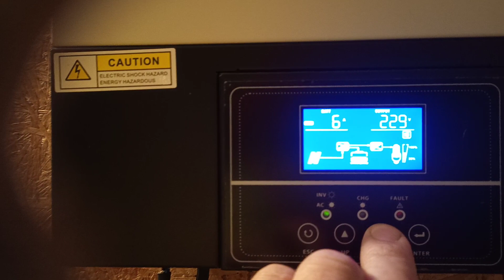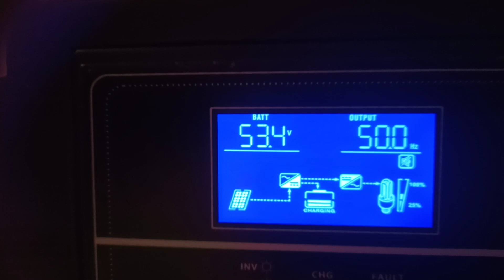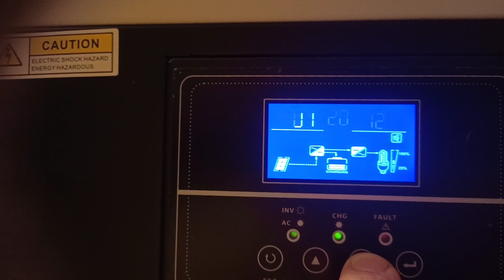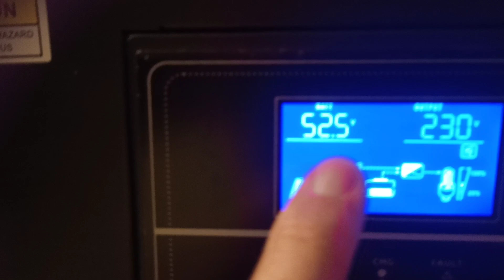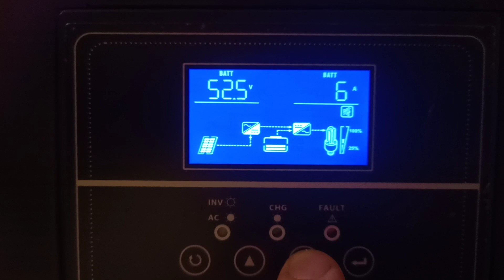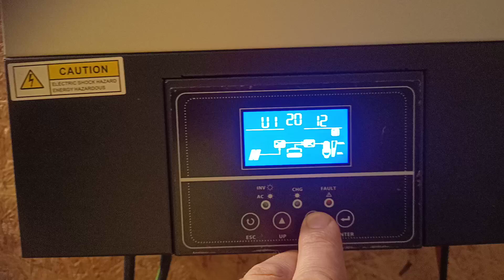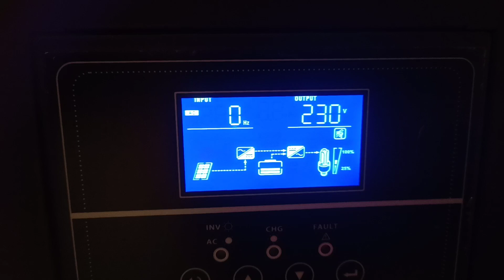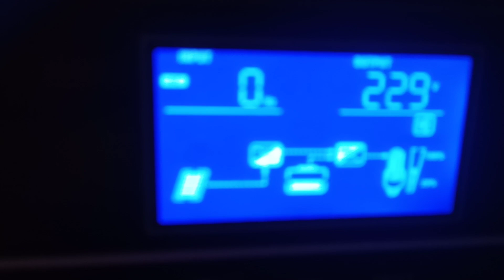Bateriové úložiště a ostrovní FVE solární sistém kolik to dělá z panelů a kolik z baterii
kolik dáví sluníčko a kolik baterie
druhý střídač nám ukazuje kolik máme možnost kw
zkoušíme připojovat další střídač
elektromobil
lifepo4
lio-on
tesla
bateriové úložiště
e-tron
ni-cd
hybrid
solární panel
monokristal
amorf
dotace
úspora
ohřev vody
miner
L3+
bitcoin
litecoin
dogecoin
energie
nabíječka elektromobilu
eniaq
citigo
leaf
spring
vodní elektrárna
větrná elektrárna
fotovoltaika
elektromobil
lifepo4
lio-on
tesla
bateriové úložiště
e-tron
ni-cd
hybrid
solární panel
monokristal
amorf
dotace
elektromobil
elektromobil
lifepo4
lio-on
tesla
bateriové úložiště
e-tron
ni-cd
hybrid
solární panel
monokristal
amorf
dotace
úspora
ohřev vody
miner
L3+
bitcoin
litecoin
dogecoin
energie
nabíječka elektromobilu
eniaq
citigo
leaf
spring
vodní elektrárna
větrná elektrárna
fotovoltaika
lifepo4
lio-on
tesla
bateriové úložiště
e-tron
ni-cd
hybrid
solární panel
monokristal
amorf
dotace
úspora
ohřev vody
miner
L3+
bitcoin
litecoin
dogecoin
energie
nabíječka elektromobilu
eniaq
citigo
leaf
spring
vodní elektrárna
větrná elektrárna
fotovoltaika
úspora
ohřev vody
miner
L3+
bitcoin
litecoin
dogecoin
energie
nabíječka elektromobilu
eniaq
citigo
leaf
spring
vodní elektrárna
větrná elektrárna
fotovoltaika
elektromobil
lifepo4
lio-on
tesla
bateriové úložiště
e-tron
ni-cd
hybrid
solární panel
monokristal
amorf
dotace
úspora
ohřev vody
miner
L3+
bitcoin
litecoin
dogecoin
energie
nabíječka elektromobilu
eniaq
citigo
leaf
spring
vodní elektrárna
větrná elektrárna
fotovoltaika
elektromobil
lifepo4
lio-on
tesla
bateriové úložiště
e-tron
ni-cd
hybrid
solární panel
monokristal
amorf
dotace
elektromobil
elektromobil
lifepo4
lio-on
tesla
bateriové úložiště
e-tron
ni-cd
hybrid
solární panel
monokristal
amorf
dotace
úspora
ohřev vody
miner
L3+
bitcoin
litecoin
dogecoin
energie
nabíječka elektromobilu
eniaq
citigo
leaf
spring
vodní elektrárna
větrná elektrárna
fotovoltaika
lifepo4
lio-on
tesla
bateriové úložiště
e-tron
ni-cd
hybrid
solární panel
monokristal
amorf
dotace
úspora
ohřev vody
miner
L3+
bitcoin
litecoin
dogecoin
energie
nabíječka elektromobilu
eniaq
citigo
leaf
spring
vodní elektrárna
větrná elektrárna
fotovoltaika